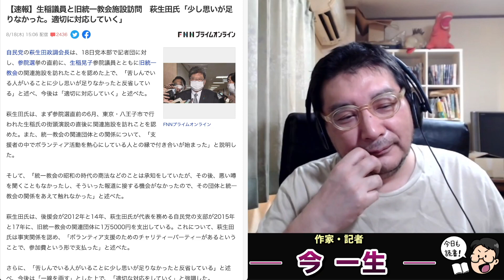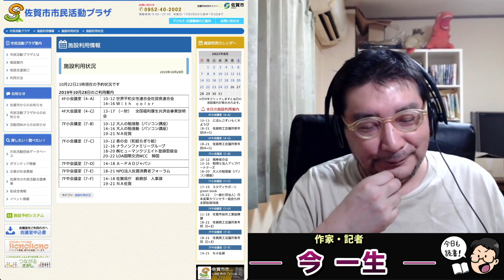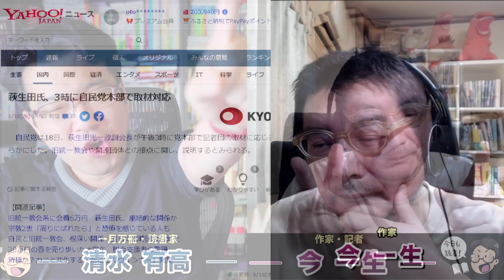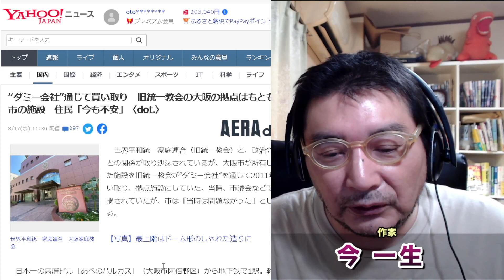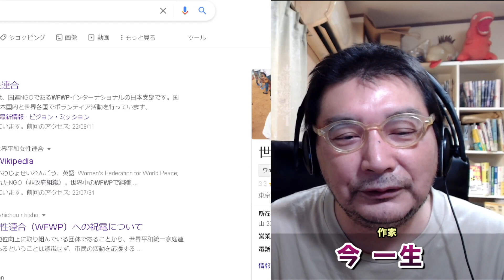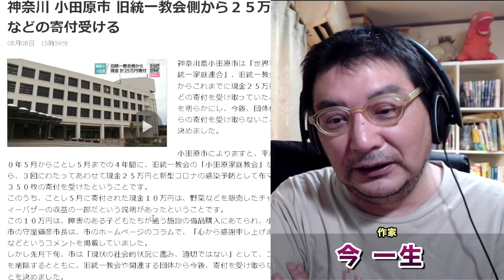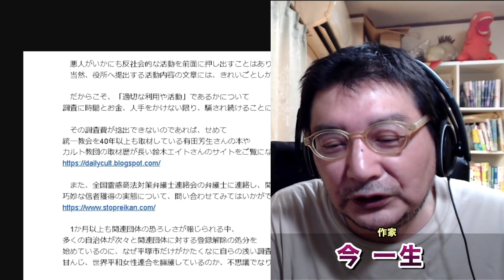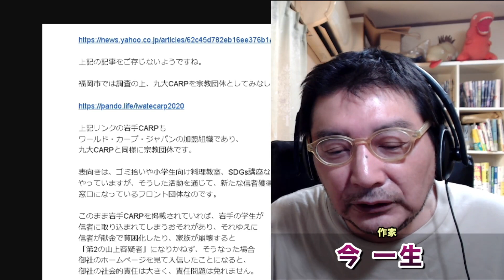萩生田光一・統一教会の関連団体に訪問認める！旧統一教会の関連団体を「市民活動団体」として市のHPで紹介している市に、その正当性を質問してみたら、トンデモな回答が･･･作家・今一生・一月万冊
カンパのご検討ありがとうございます！カンパについては返金が出来かねますので何卒ご理解の程よろしくお願い致します。カンパについては一月万冊の運営、出演者の皆さまの取材費、研究費に使わせて頂いています。ありがとうございます！ 萩生田光一・統一教会の関連団体に訪問認める！旧統一教会の関連団体を「市民活動団体」として市のHPで紹介している市に、その正当性を質問してみたら、トンデモな回答が･･･作家・今一生・一月万冊

●資料リンク

萩生田氏、3時に自民党本部で取材対応

“ダミー会社”通じて買い取り　旧統一教会の大阪の拠点はもともと市の施設　住民「今も不安」

神奈川 小田原市 旧統一教会側から２５万円などの寄付受ける

旧統一教会へ「感謝」の市長コラム、「適切と判断」から一転し削除

「九大CARP」は宗教団体　福岡市、表彰取り消し

1965年、群馬県高崎市生まれ。早稲田大学第一文学部除籍。
1997年、『日本一醜い親への手紙』（メディアワークス）３部作を企画・編集。
1999年、児童の自立支援本『完全家出マニュアル』（同）を発表。そこで造語した「プチ家出」が流行語に。
2007年、東京大学で1年間、学生自治会による自主ゼミの講師を務める。
2008年７月、早稲田大学の大隈講堂で「社会起業支援サミット2008」を企画＆運営。
2009年、「社会起業支援サミット2009」を地方の大学・市民に呼びかけ、 2010年4月末までに全国27都道府県での開催を実現。
2018年からは子どもを、守るための法律を作り出すイベントを全国の市民に呼びかけ、開催。最新刊は、『子ども虐待は、なくせる』（日本評論社）。著書、講演多数。

2018年にとても悲しいことがありうつ病に。2年近い闘病を経てその期間はYouTubeもかなり休みがちになりました。最近ようやく少し元気になり、YouTubeなどの活動も再開しています。